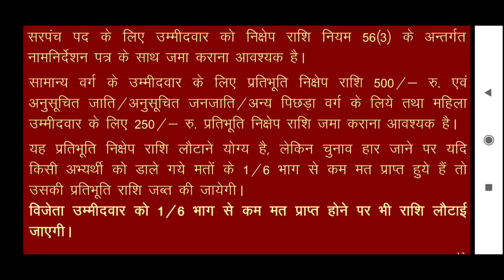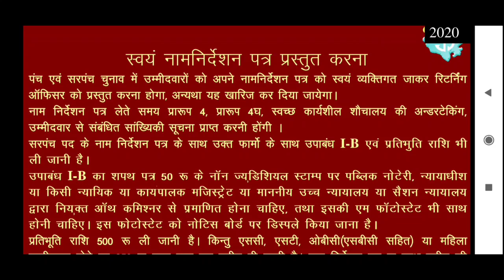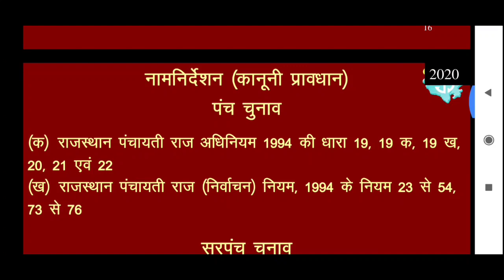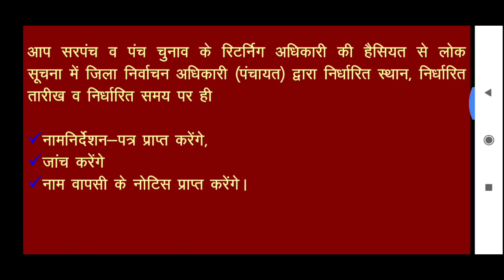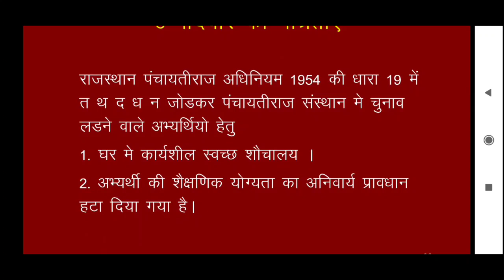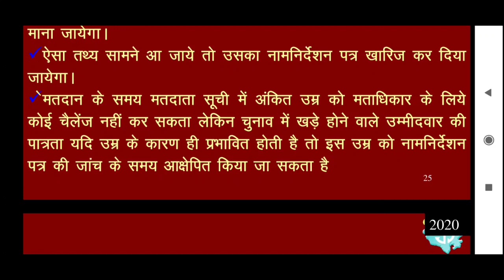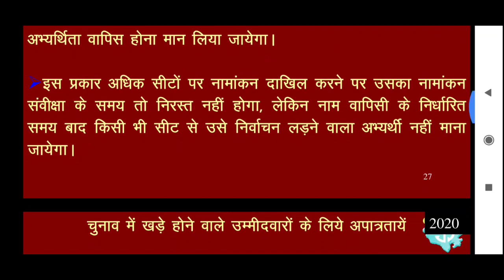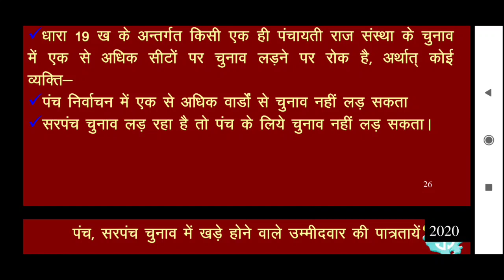Panchayat chunav 2020 पंच, सरपंच के चुनाव लड़ने वाले उम्मीदवारों की पात्रताएँ HD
नमस्कार दोस्तों I am Satish Purohit ( Govt. teacher )
आप सभी का इस youtube चैनल में welcome करता हूँ ।

दोस्तों यदि आप NTPC , रेलवे ग्रुप D, पटवारी, राजस्थान पुलिस, दिल्ली पुलिस, हाइकोर्ट ग्रोउप D,  एसएससी, बैंक, RPSC, रीट ,टेट, या अन्य किसी भी  प्रतियोगिता परीक्षा की तैयारी कर रहे हैं तो अभी इस यूट्यूब चैनल को सब्सक्राइब कर नीचे दिए WHATSAPP GROUP और हमारे टेलीग्राम चेनल से अभी जुड़ें।

दोस्तों इस पर आप को सभी प्रकार की भारतीयों का नोटिफिकेशन, उनका SYLLABUS, पेपर, आंसर की, रिजल्ट और इनसे संभंधित अप्डेट्स मिलते रहेंगे।

यदि आप सरकारी कर्मचारी या BLO का कार्य कर रहे हो तो अपने संबंधित ग्रोउप को ही जॉइन करें ।

दोस्तों में नीचे अलग अलग व्हाट्सएप ग्रोउप के लिंक दे रहा हूँ आप केवल अपने से संबंधित ग्रोउप को ही जॉइन करें । तांकि आप से संबंधित न्यूज़ ही आप तक पहुंचे।

इस चैनल पर उपलब्ध सभी VEDIO देखने का लिंक

प्रतियोगिता परीक्षा की तैयारी करने वालों के लिए व्हाट्सएप/टेलीग्राम ग्रोउप से जुड़ने का लिंक

शैक्षिक समाचारों के लिए इस ग्रोउप से जुड़े
लिंक

न्यूज़ पेपर (अखबार) पढ़ने के लिए इस ग्रोउप से जुड़ें

लिंक

लिंक

लिंक

दोस्तों यदि इस चैनल से मैं आप की थोड़ी बहुत भी मदद कर पाऊंगा तो मुझे खुशी होगी।

👋👋धन्यवाद👋👋